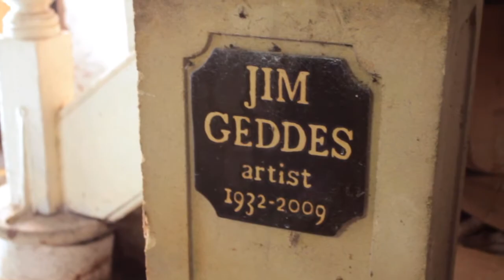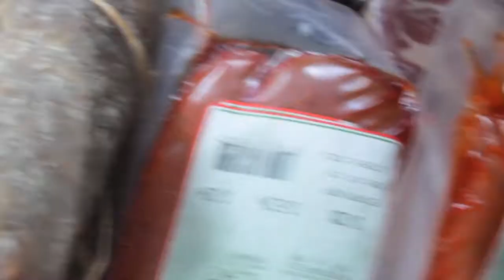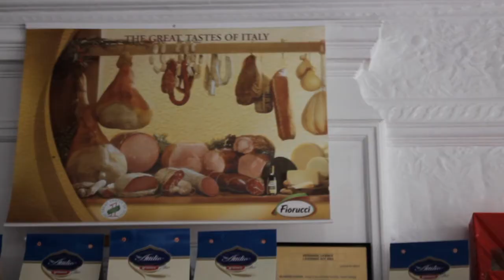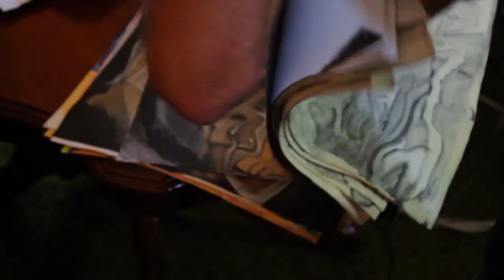Jim, John and Leo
'Jim John and Leo' is a film by Dante Traynor and Augustin Macellari, originally made for COORDINATE, an interactive art exhibition curated by Cornelia Marland in Kings Cross, London, 2013. The show includes works by artists from the area as well as those made in response to this specific locality and its community.
The film presents a brief glimpse into the lives of three local men and their practices, and was originally projected alongside one of Leo's gold foil covered hanging hams.